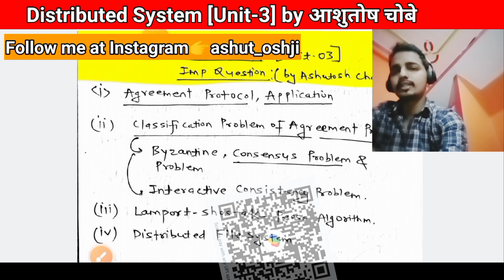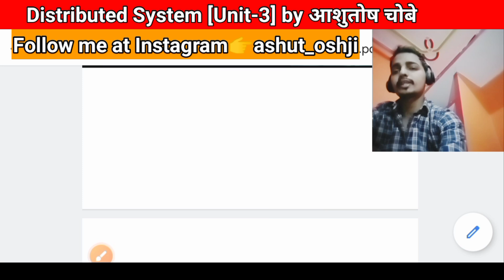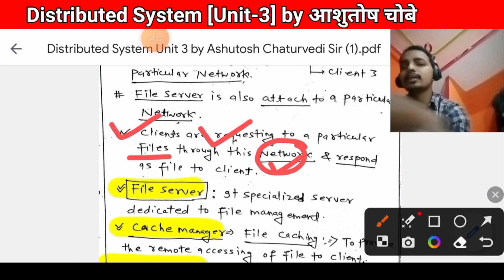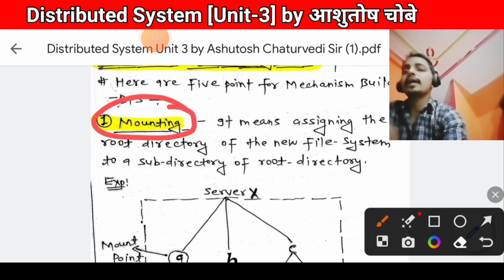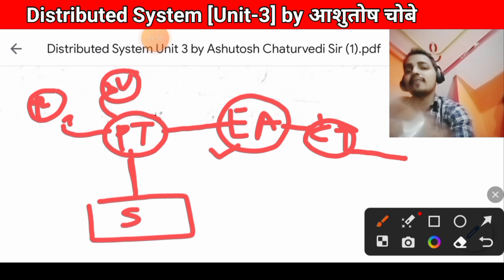Distributed System Aktu Unit 3 |Distributed File System Architecture & Mechanism For Building DFS #2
Distributed Systems [Unit-3] Notes Purchase Process*
15 Rs. Send in goggle pay at this number 👇👇👇
Send Payment Screen Shot at this Whatsapp no.
And then collect Notes PDFs.